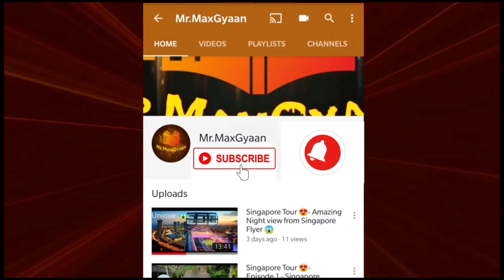MegaZip Singapore| Must try | Singapore Trip